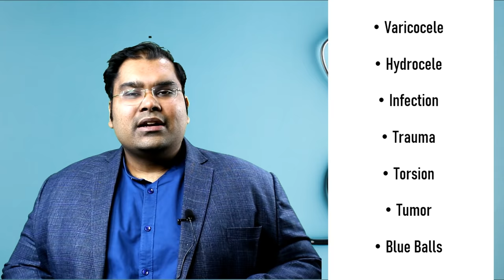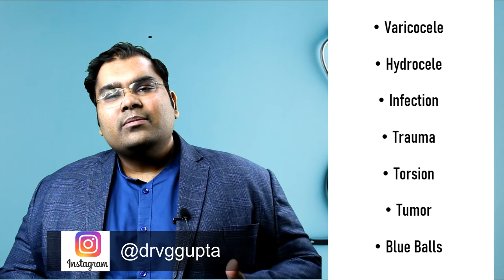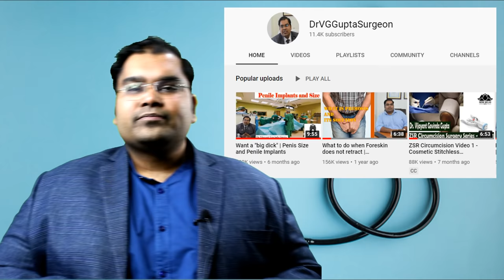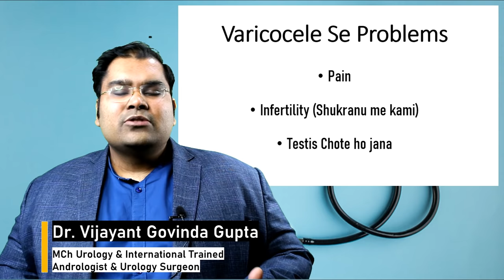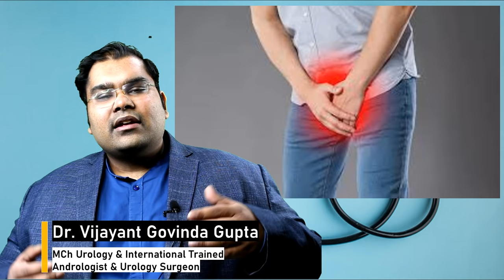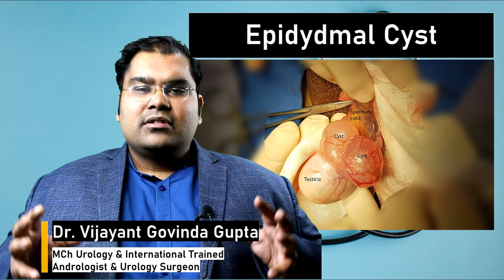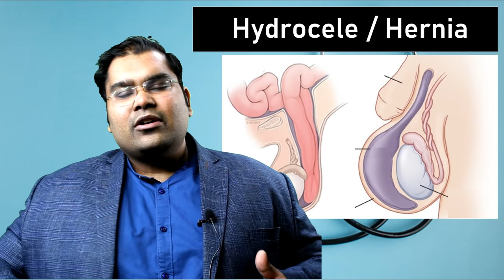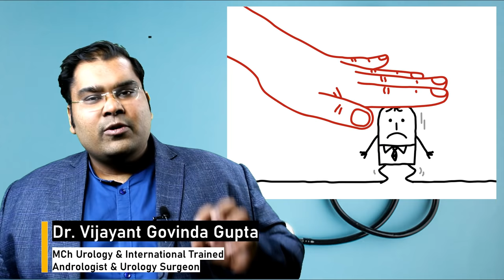अंडकोष में दर्द के 7 कारन | Testis Pain 7 main causes (Hindi)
Testis me dard ke 7 karan | Andkosh mein pain ke causes | Andkosh mein dard causes Hindi | Testicle pain 7 causes

Note: This is a medical video for patients made by a qualified doctor.

अंडकोष में दर्द | टेस्टिस पैन | टेस्टिस में दर्द

in this video Dr. Vijayant Govinda Gupta, Urologist in Delhi discusses the 7 most common causes of pain in Testis in men. Testis pain is a very common symptom in men and can cause lots of distress.

The common causes of Testicular pain are
1. Varicocele (वैरीकोसेल)
2. Hydrocele (हीड्रोसेले )
3. Hernia (हर्निया )
4. Epidydmitis (इन्फेक्शन )
5. Neuralgia (नर्व प्रोब्लेम्स )
6. Testis cancer (टेस्टिस कैंसर )
7. Blue Balls (ब्लू बॉल्स )

Live Testis Surgery @DrVGGuptaSurgeon